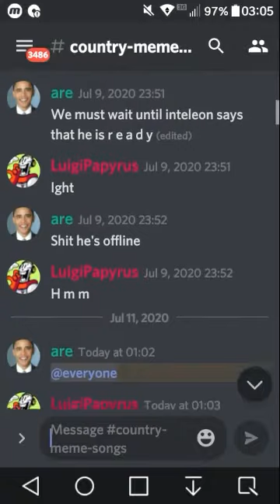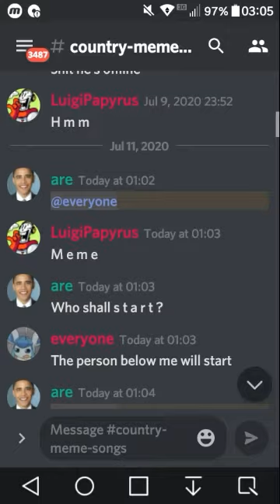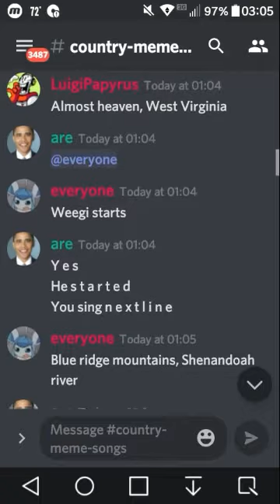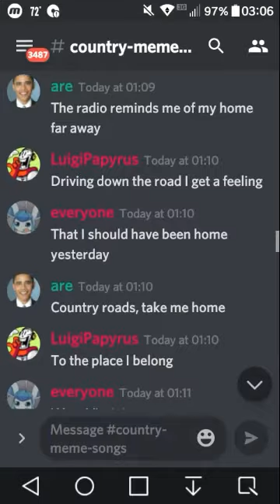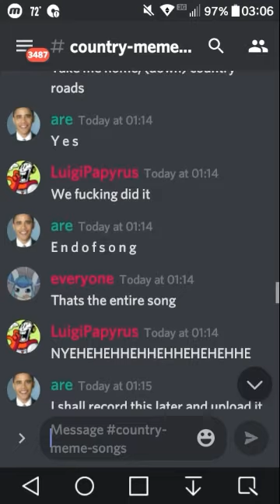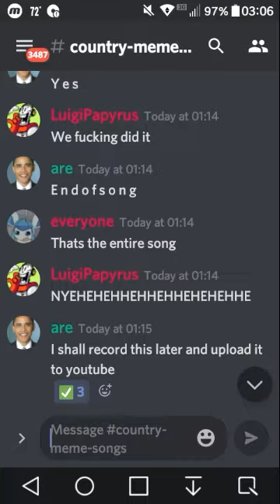Discord Sings "Take Me Home, Country Roads"